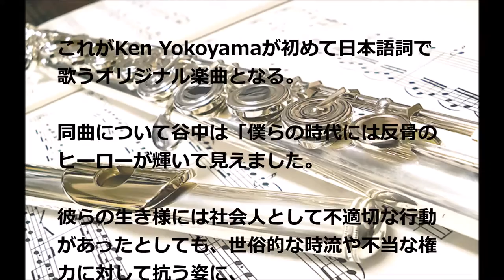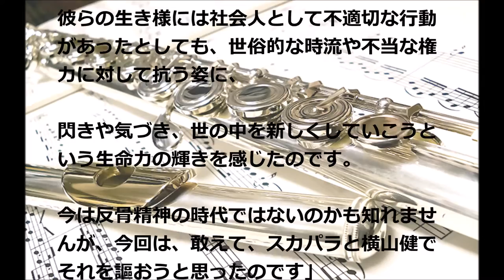東京スカパラダイスオーケストラ feat. Ken Yokoyama/「道なき道、反骨の。」#02 JPnews禅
・ Recommended

お勧め動画

公式
サイン盗み
乙武洋匡
藤田菜七子
ぼくのいのち
哀川翔、生クリームどっきり
ニュースやまがた6時
立川梅春
土屋太鳳
あさが来た147
シマウマ
あさが来た148
戦艦大和
流氷大回転
仲川遥香
夏目友人帳
水曜日のダウンタウン 新田恵海　AV ラブライブ 永井理子
中島裕翔
ドリフト走行　GTR